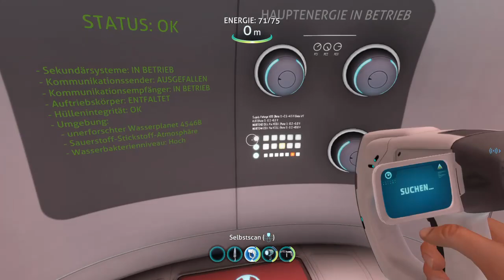Kann man die Sumbeam retten??? Subnautica 01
WERBUNG :Schön das Du es auf meinen Kanal geschafft hast.
Falls Du Anregungen oder Verbesserungen hast, lass es mich gerne in den Kommentaren wissen.

Falls Ihr Andreas Supporten wollt  !
If you want to support Andreas!
PS4 :  Andreassdimperat

Empfehlungen :
➥Die Coca‑Cola App Die Coca‑Cola App gibt es in den App-Stores von Google & Apple (Android und iOS) und du kannst du immer wieder coole Preise abräumen.